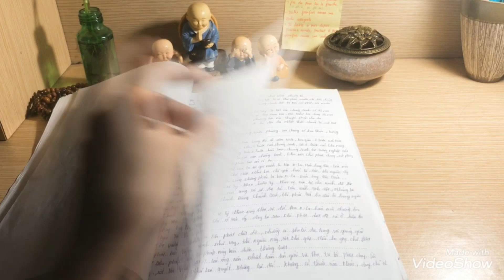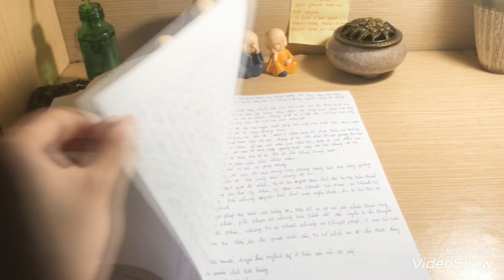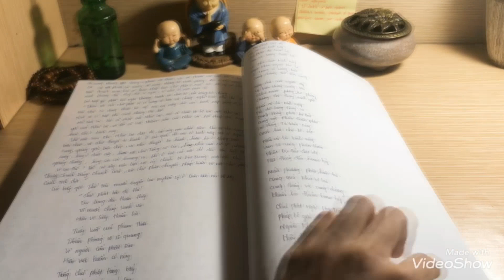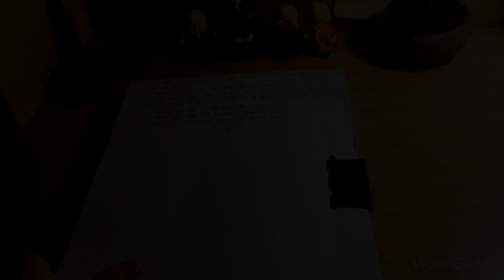✍️ CHÉP KINH PHÁP HOA | Pháp hữu Đặng Linh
⭐ Xin chúc mừng các Pháp hữu đã thuộc trọn bộ KINH PHÁP HOA và KINH LĂNG NGHIÊM